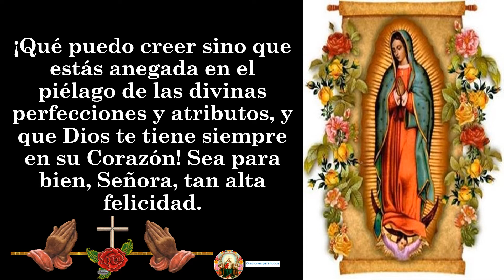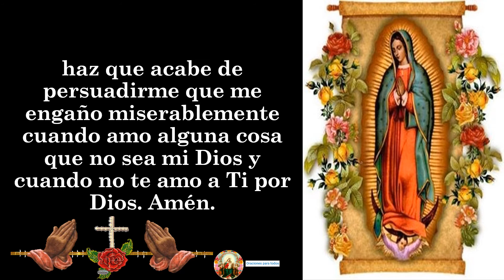3. NOVENA A NUESTRA SEÑORA DE GUADALUPE TERCER DIA 3 🙏🙏🙏🧕👼❤🌹🌷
🙏🙏🙏🙏 A CONTINUACIÓN, TE DEJO EL LINK DE LOS VÍDEOS DEL NOVENA A NUESTRA SEÑORA DE GUADALUPE: